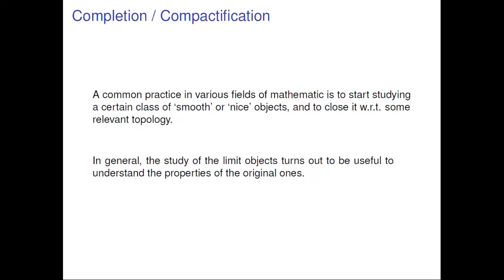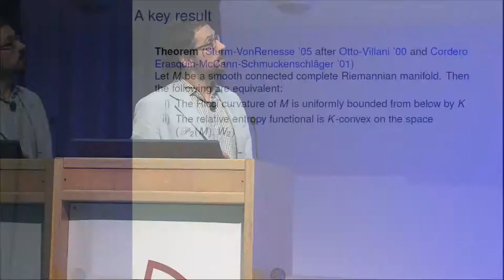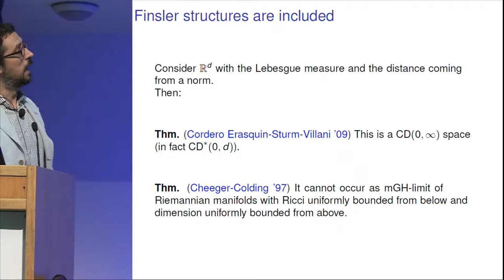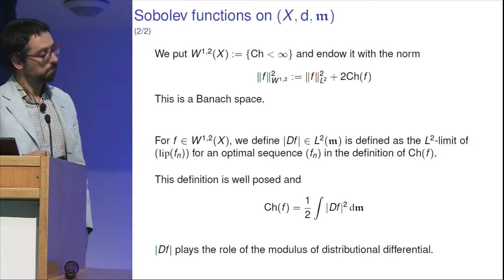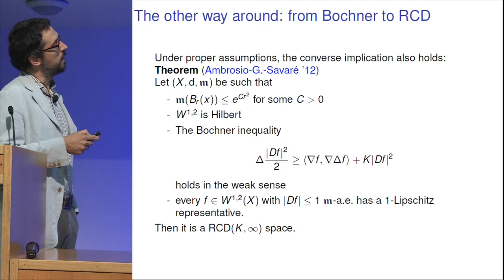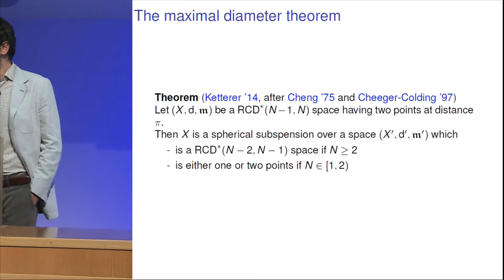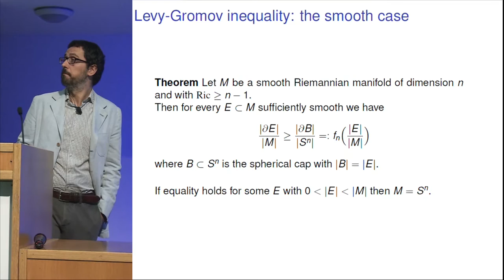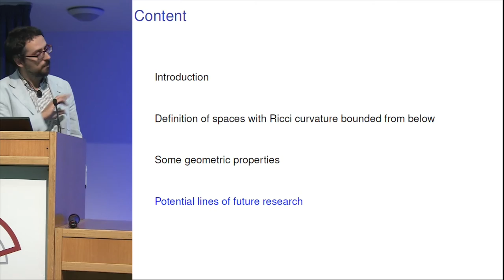Nicol Gigli - 22 September 2016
Gigli, Nicola
"Spaces with Ricci curvature bounded from below: state of the art and future challenges."